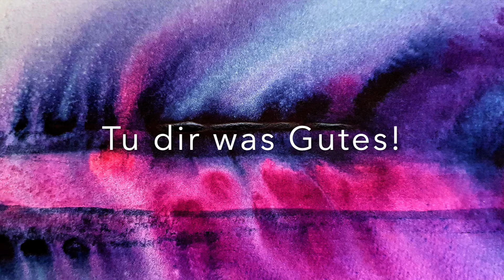# 308 Tu dir was Gutes! / Give yourself a treat!